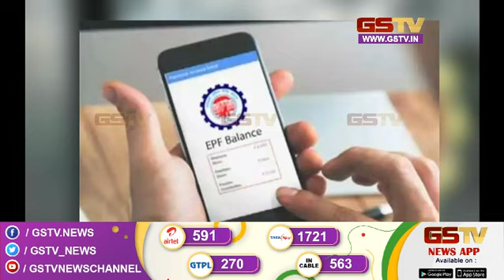ऐसे बनेंगे ट्रिलियन डॉलर की - डिजिटल अर्थव्यवस्था ? | Gstv News